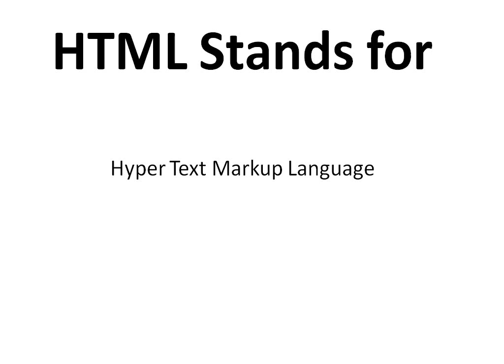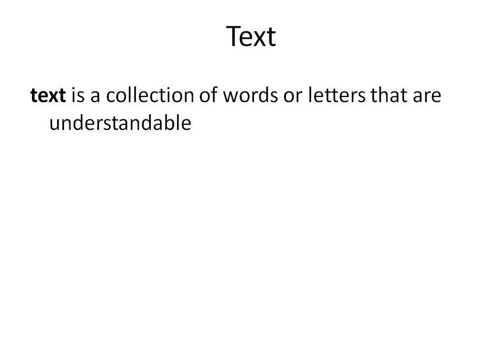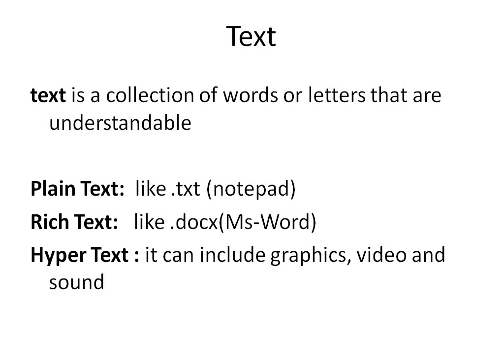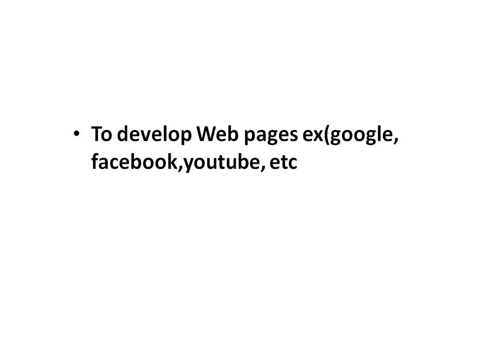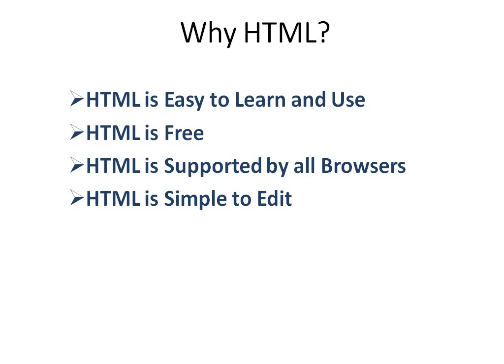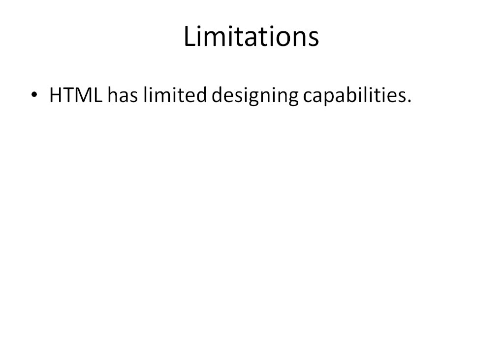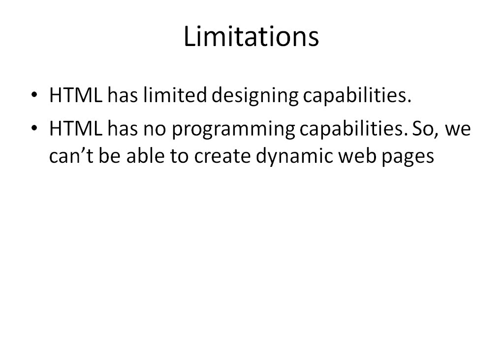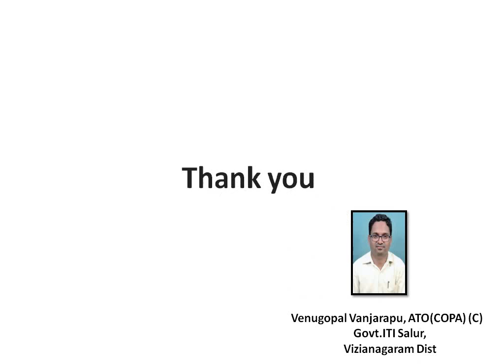HTML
You can learn C,C++,Java and other languages.